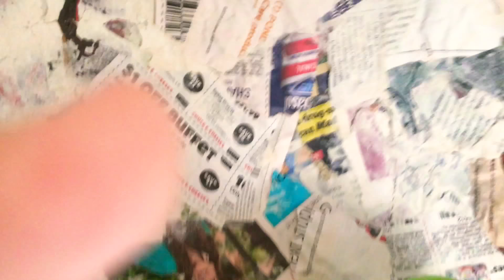Yoshis day short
Poop poop poop poop poop poop poop poop poop poop poop poop poop poop